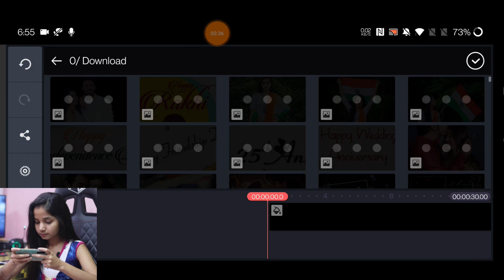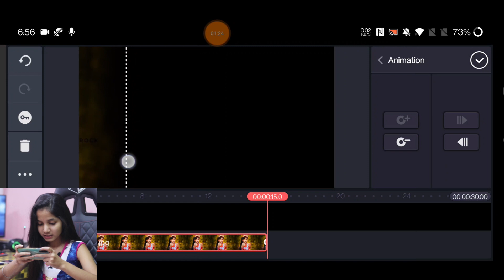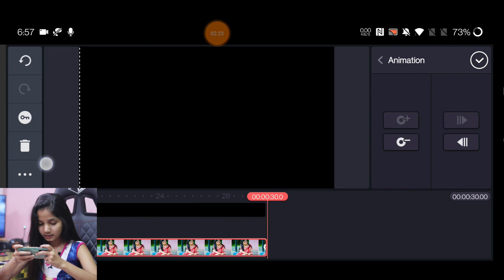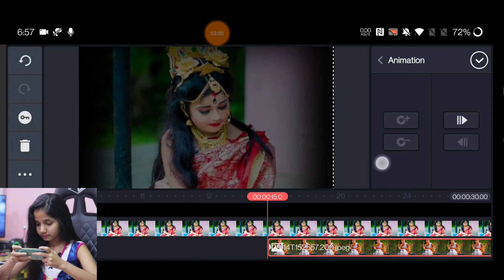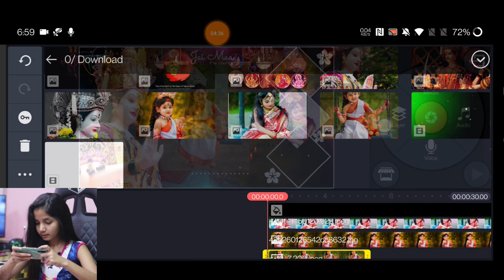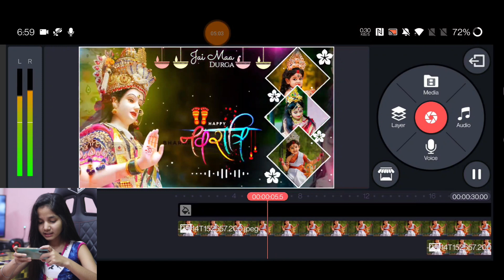Navratri video editing in kinemaster | Durga Puja Status Editing | Navratri black screen Template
Techwakes.com

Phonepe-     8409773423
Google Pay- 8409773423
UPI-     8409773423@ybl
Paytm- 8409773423